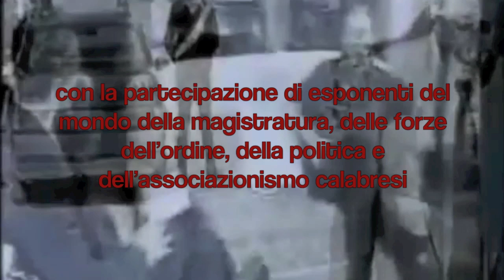Paolo Borsellino, 22 anni dopo. Manifestazioni a Lamezia Terme (CZ) il 19 luglio 2014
Organizzato da:
Movimento "Ammazzateci tutti"
Fondazione "Antonino Scopelliti"

Paolo Borsellino, 22 anni dopo
"La Calabria che fa rete" - V° edizione

Manifestazioni calabresi in memoria del magistrato Paolo Borsellino a 22 anni dalla strage di via D'Amelio.

Programma:

Lido Hang Loose Beach (loc. Pesce e anguille) - Gizzeria (CZ)
Contest creativo "immagina l'antimafia":
arte, fotografia, danza, pittura

-Ore 21.00
Piazzetta San Domenico Lamezia Terme (CZ)
Talk: "La Calabria che fa rete"
con la partecipazione di esponenti del mondo della magistratura, delle forze dell'ordine, della politica e dell'associazionismo calabresi.

INGRESSO LIBERO.

VI ASPETTIAMO!